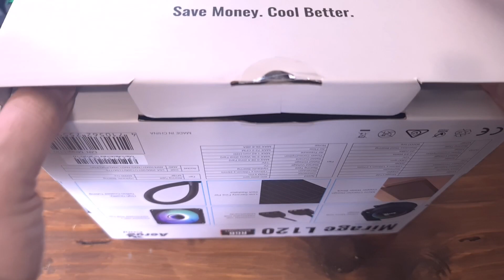Aerocool Mirage L120 - Review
Aerocool Mirage L120 AIO liquid cooler. Is this the best budget AIO?

In this video I put the Aerocool L120 Mirage AIO cooler through its paces in a variety of tests on the AMD Ryzen 5900X CPU.

The cooler is also available in 240mm and 360mm and comes with an ARGB Mirage 120mm fan.

Credits:

Intro:

Vector 1 - Multi Icon 1

Cpu Vectors by Vecteezy

Vector 2 - Multi Icon 2

Computer Components Vectors by Vecteezy

Vector 3 - Multi Icon 3

Computer Icon Vectors by Vecteezy

Music 2
Music in this video
Song
Feel Good
Artist
Syn Cole
Album
Feel Good
AEI (on behalf of NCS); LatinAutor - UMPG, UNIAO BRASILEIRA DE EDITORAS DE MUSICA - UBEM, Sony ATV Publishing, CMRRA, LatinAutor - SonyATV, Kobalt Music Publishing, Warner Chappell, Abramus Digital, LatinAutor, Featherstone Music (publishing), ASCAP, UMPI, and 23 music rights societies